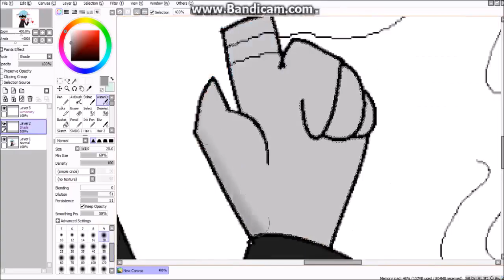Speedpaint - Collab With Pond Rivers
Programs:
Paint Tool Sai
Bandicam
Movie Maker

What I draw with: Wacom Intuos Pro M